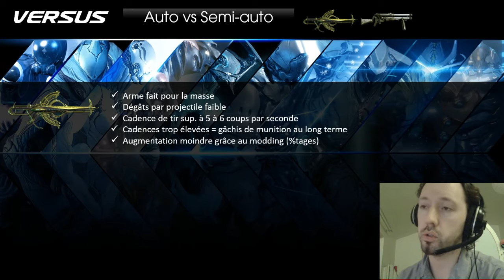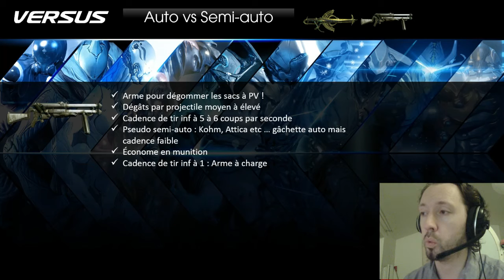⚠ Warframe Versus - Auto vs Semi-auto [FR]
Un versus un peu différent, un choix qui n'est pas forcement ultra important mais ... reste quand même une partie de l'optimisation de son arsenal pour tout ce qui est mission de longue durée, défense, survie, interception par exemple.
⚠ Vidéo ancienne, son contenu n'est pas forcément fiable à 100%
🔻 Sommaire / Infos & Liens 🔻

◾◾◾◾◾⏳ Sommaire ⌛◾◾◾◾◾

Partage la vidéo avec ton entourage ou ton clan Warframe pour éclaircir leurs questions sur le jeu !

Eh bien je dirais si mes vidéos vous servent, que vous pensez que ça mérite un peu plus qu'une simple vue, et que vous souhaitez que ça continue et/ou que ça s'améliore alors oui ça sert !

Sur Tipeee dès 1€ par mois ou ponctuellement.

Sur uTip de manière gratuite avec 30 sec de votre temps pour ajouter 5cts, ou davantage.
(Pour rappel, aucune pub imposée sur mes vidéos, je vous laisse le choix de venir sur uTip pour justement en regarder pour me soutenir)

Même si le geste peut vous paraître dérisoire (juste 1€ par mois ou 5 cts), il permet un réel changement aujourd'hui grâce à la présence de chacun !

Merci à tous les supporters de la chaîne ! Votre soutien m'est très précieux.